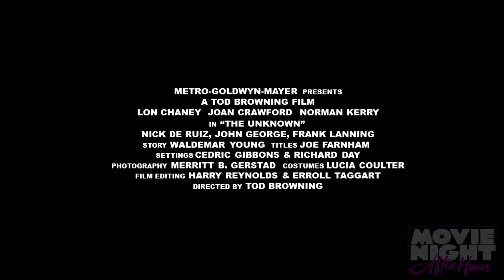The Unknown (1927) - Movie Night After Hours w/ Lucien Greaves & Friends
Slip into something a little more comfortable and tune in as Lucien Greaves & friends discuss the infamous Movie Night picks of the week. In this week’s episode of After Hours we talk about…

Space Police (1986)
Thy Neighbor (2018)
Killing Spree (1987)